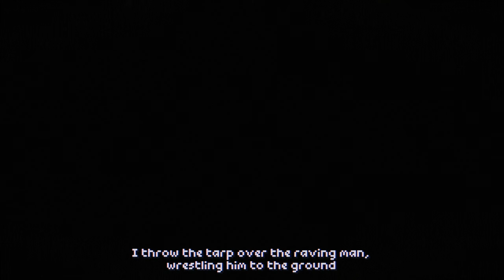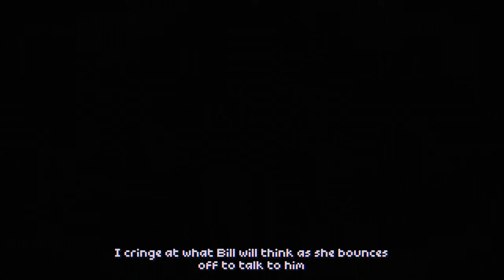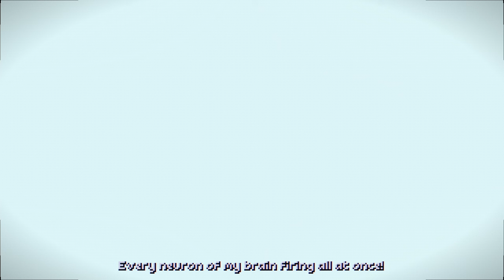The Drifter Demo - Dark Point and Click Adventure (Steam Next Fest)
The Drifter Demo - dark point and click adventure

A Pulp Adventure Thriller - A murdered drifter awakens. Alive again, seconds before his death. Hunted and haunted, help him untangle a mad web of conspiracy in this fast-paced point 'n click thrill-ride.

Other Games

And here are some free games!